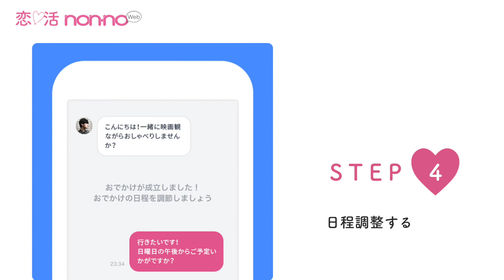24時間以内に同じ趣味の人と話せる！「おでかけ」機能でオンラインデートしよう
24時間以内に同じ趣味の人と話せる！「おでかけ」機能でオンラインデートしよう
趣味でつながる恋活サービス『タップル』には、自分好みのテーマで24時間以内にデートができる便利な機能があるって知ってた？ 時間や天気を気にせず、自由にビデオチャットでオンラインデートもできちゃう♡ さっそく気になる使い方をご紹介！

新時代の恋する女子のためのウェブメディア『恋活non-no』はじまる！
『恋活non-no』のコンテンツには、新しい出会いのために自分磨きをしたり、行動を起こしたいと思っている女の子に役立つ情報が満載！
気になるモテファッションやビューティは、今の気分やトレンドを反映してご紹介。恋愛事情のリアルや、マッチングアプリなど新時代の出会い方については、安全に利用する方法や体験談などを徹底取材するよ。恋活占いも近日掲載予定！
『恋活non-no』は、自分らしさを大事にしながら、好きな人に出会うため、好きな人に好かれるためにポジティブに努力する女の子の味方。これからどんどん更新される記事を楽しみにしてね！